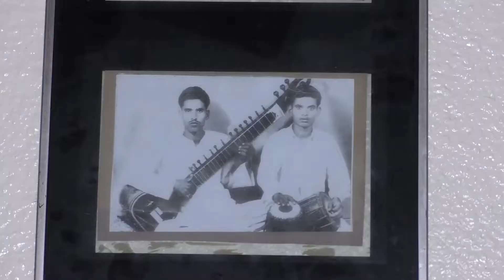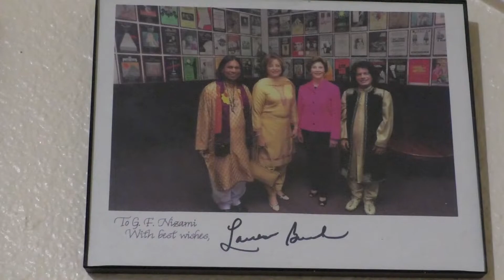Musical Journey By Afifa Nizami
A story about a Musician's Journey from Pakistan to the United States